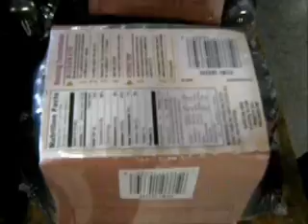Resers Over Under Syfan 701